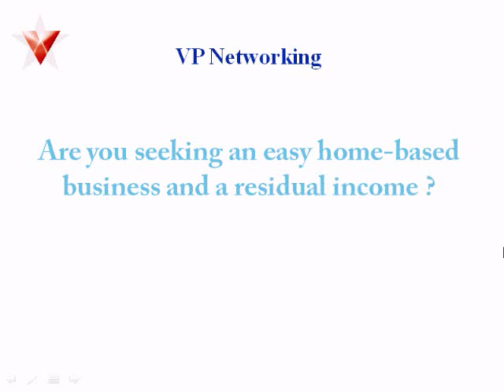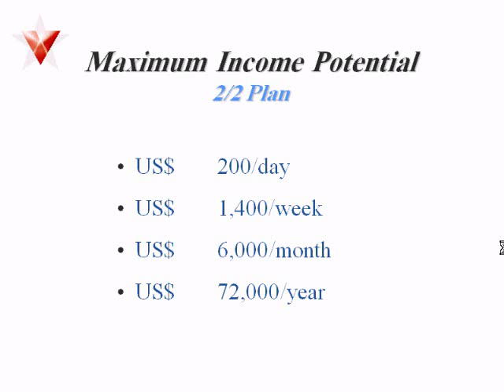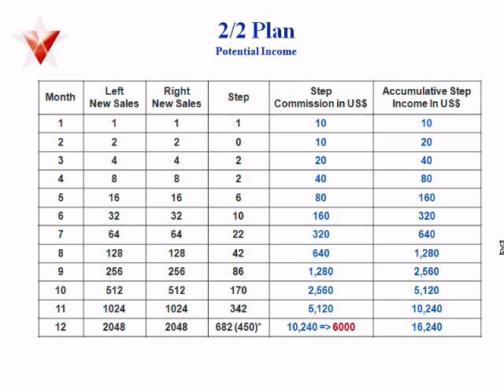VP Networking presentation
Make money from home, make money online, be your own boss